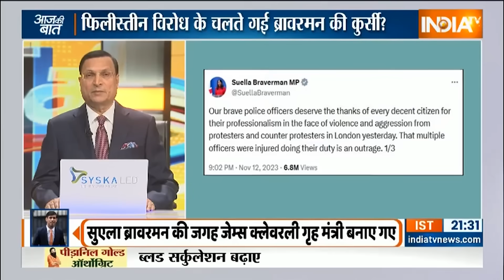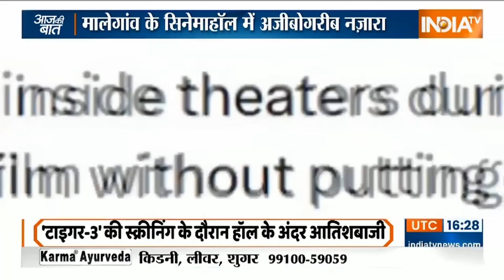Aaj Ki Baat: PM Modi का दावा..Chhattisgarh में BJP की सरकार बनना तय | Chhattisgarh Election 2023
प्रधानमंत्री मोदी ने आज चुनाव नतीजों को लेकर क्या बड़ी भविष्यवाणी की...मैं बताऊंगा कि प्रधानमंत्री मोदी ने छत्तीसगढ़ में क्यों कहा कि कांग्रेस समझ गई है कि ये उसके लिए चला- चली की बेला है...यही नहीं मोदी बीजेपी की जीत को लेकर इतने कॉन्फिडेंट दिखे कि उन्होने 3 दिसंबर के नतीजों के बाद नई सरकार की शपथ का इनविटेशन भी जनता को दे दिया..मध्य प्रदेश में आज राहुल गांधी भी थे ...ओबीसी के मुद्दे पर ...करप्शन के इश्यू पर नरेन्द्र मोदी औऱ राहुल गांधी में कैसे वार-पलटवार हुए .गृह मंत्री अमित शाह ने मध्य प्रदेश के चुनाव को कैसे मोदी वर्सेज़ राहुल गांधी बना दिया ...वो भी सुनने लाएक है. छत्तीसगढ़ एमपी औऱ राजस्थान में इलेक्शन का शोर दिखा तो राजधानी दिल्ली में पॉल्यूशन को लेकर सियासत का दौर नजर आया...मैं आपको दिखाऊंगा कि दिवाली के बाद दिल्ली में पॉल्यूशन बढ़ने से आम आदमी पार्टी ने इसका ब्लेम बीजेपी पर क्यों डाला...दिल्ली सरकार के मंत्री ने दिल्ली में पटाखे चलने का ठीकरा बीजेपी पर कैसे फोड़ा...आम आदमी पार्टी ने इल्जाम लगाया कि दिल्ली में यूपी और हरियाणा से पटाखे मंगाए गए और टारगेटेड आतिशबाज़ी हुई...तो बीजेपी ने इसका क्या जवाब दिया...लेकिन शुरुआत करते हैं प्रधानमंत्री मोदी के धारदार इलेक्शन कैंपेन से